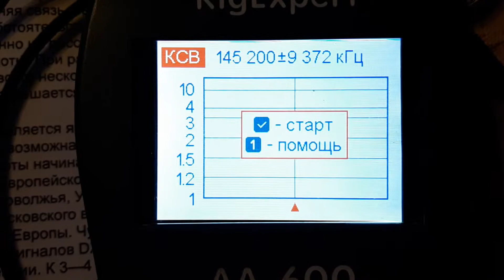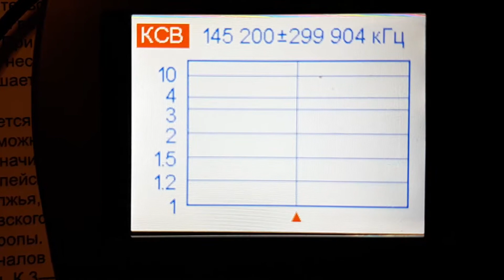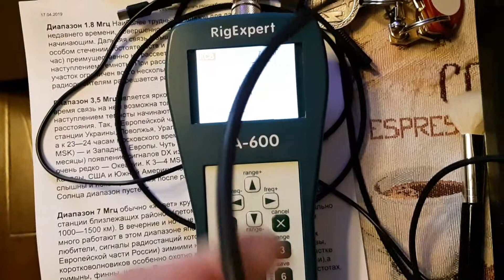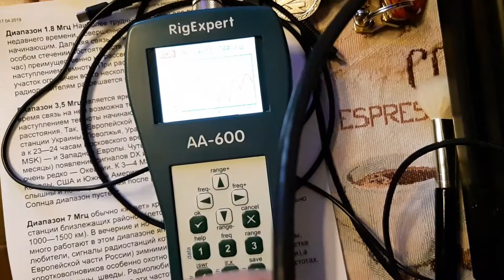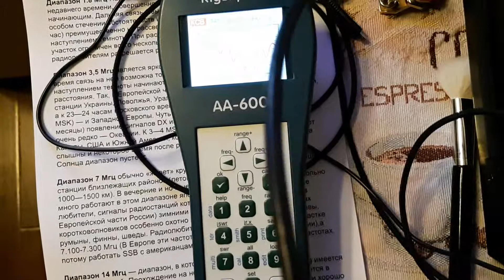Какой кабель такая связь...